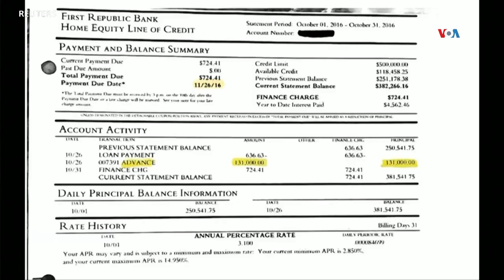EN NEW YORK se espera testimonio de exabogado de Trump, durante juicio penal en Nueva York